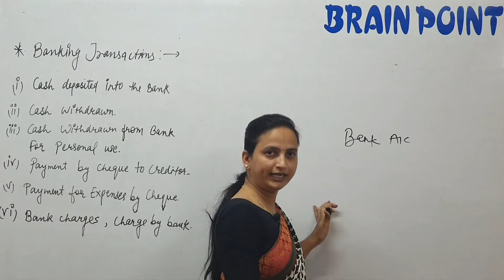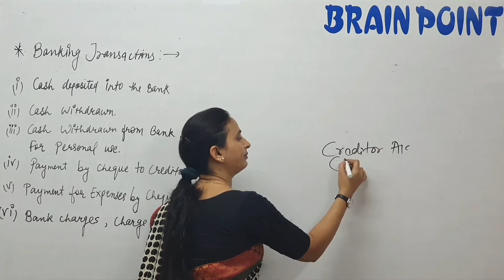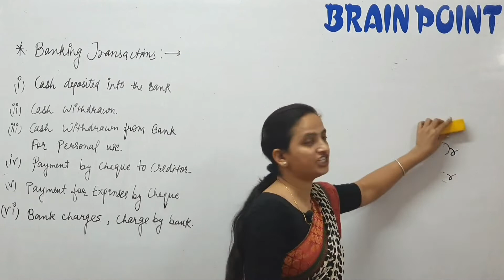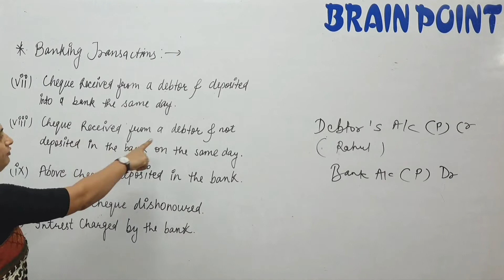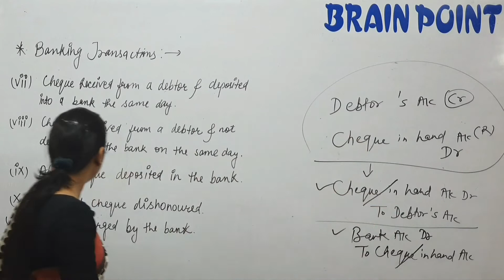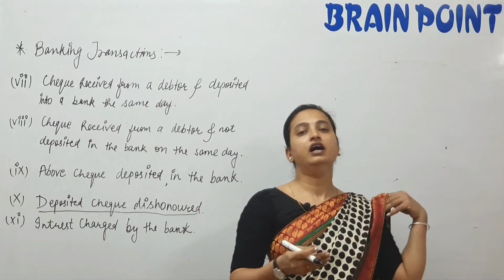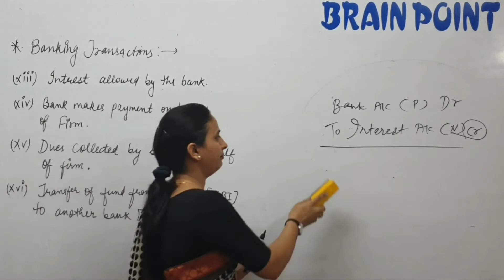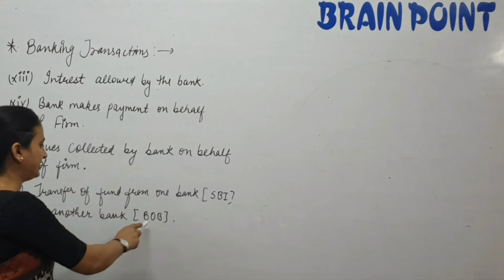Accountancy 11th Commerce by Swati Kabra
Covered all the Journal entries related to Banking Transactions like Open a Bank Account, Cheque in hand, Cheque Received.